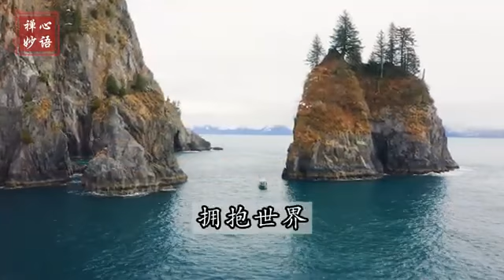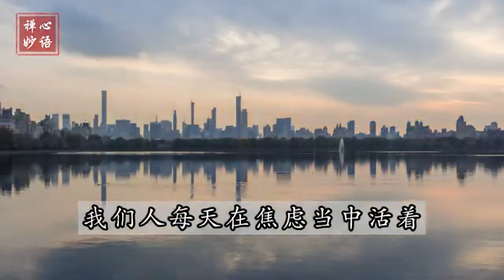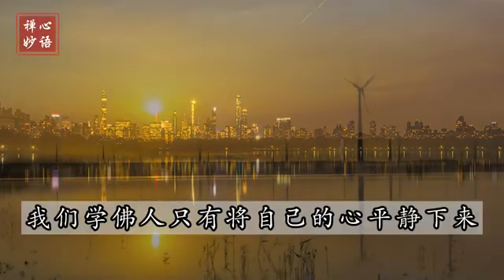【禅心妙语】放开胸怀 拥抱世界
台长给大家讲一个寓言，拴住小船的木桩对小船说道：“哈哈，你失去了自由。”小船对它说：“你也失去了自由。”学佛人说：一心想拴住别人的人，其实自己也被别人拴住了。放开胸怀，拥抱世界。

台长告诉大家，有一个父亲早上在家里找手表，找来找去找不到，他非常着急，因为上班要迟到了，他就离开了，一边抱怨：“怎么回事，找了半天都没找到？”心里很纳闷。父亲上班之后，孩子偷偷地溜进屋子里，立刻找到了手表。父亲回家后孩子说：“爸爸，我帮你把手表找到了。”父亲很纳闷：“你怎么找到的？”孩子说：“我安静地坐在房间里，一会就听到了手表滴答滴答的声音，我就找到了。”人生难道不是这样吗？我们人每天在焦虑中活着，每天在寻找自己的生活，“我该怎么办”，反而找不到。我们学佛人只有将自己的心平静下来，才能听到内心的声音，才能找到人生真正的目标！

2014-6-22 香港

心灵法门一切书籍皆免费结缘，🍁加拿大观音堂文化中心欢迎您🍁